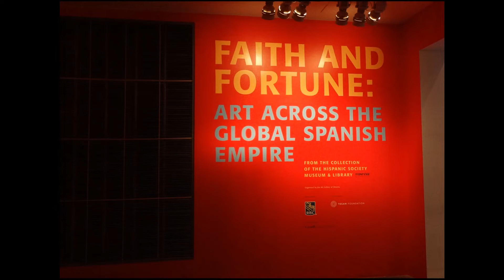Y.Z. AGO. (Art Gallery of Ontario). Art of the Spanish Empire.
AGO. (Art Gallery of Ontario). Art of the Spanish Empire.

ЛИЦЕНЗИИ
                             Spanish Rose
                                        Chris Hagen